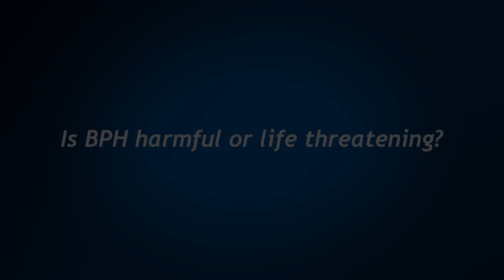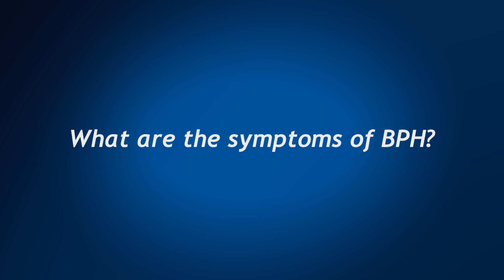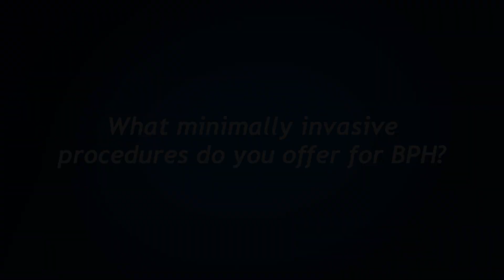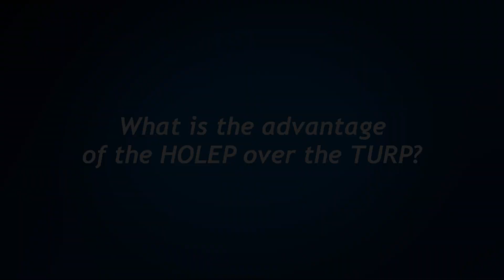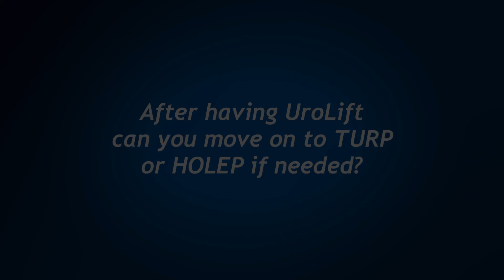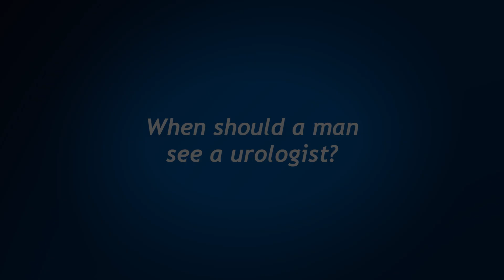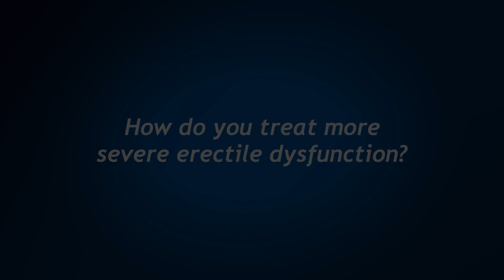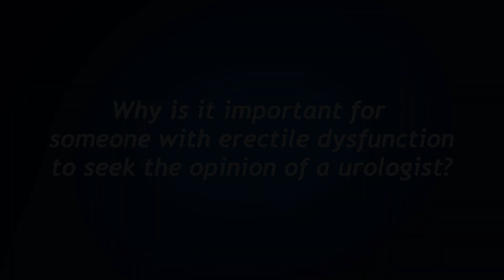Urology - Ask Dr. Gaurav Bandi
Gaurav Bandi, MD is a board certified urologist specialized in treating men with prostate cancer, Benign Prostatic Hyperplasia (BPH), erectile dysfunction and other urological conditions. He performs the latest procedures including UroLift, HOLEP and TURP and is specialty trained in minimally invasive urology (endourology) and robotic surgery.

Click “show more” below to see all the questions Dr. Bandi answers. Clicking on the question will take you directly to his video answer.

:00- Meet Dr. Bandi

2:28 What is BPH?

2:44 How common is BPH?

3:03 Is BPH harmful or life threatening?

3:23 Why is important to address BPH?

3:40 What is the prostate?

4:07 How does an enlarged prostate cause urinary problems?

4:29 What causes the prostate to enlarge?

4:49 What are the symptoms of BPH?

5:11 How is BPH diagnosed?

5:48 How is BPH treated?

6:14 What are minimally invasive procedures for BPH?

6:31 What minimally invasive procedures do you offer for BPH?

7:00 How does the UroLift work?

7:39  Do patients like UroLift?

8:02 How do I know if I am a candidate for UroLift?

8:31 What is TURP?

9:08 What is HOLEP?